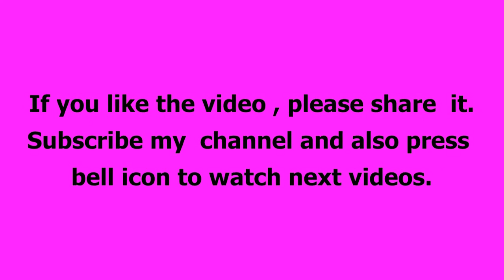10 umbrella kameez designs 10 different designs of on piece umbrella kurti / umbrella frocks design.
In this video I will share with you 10 umbrella kameez designs 10 different designs of on piece umbrella kurti / umbrella frocks.design.2020. Cutting one piece ubmrella kameez video 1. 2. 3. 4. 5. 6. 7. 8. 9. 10.